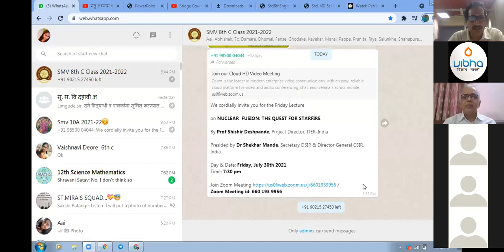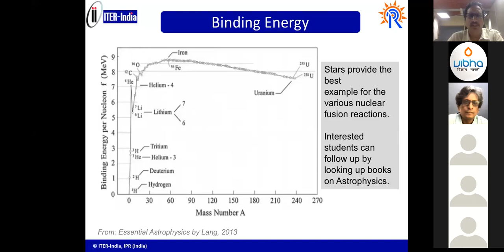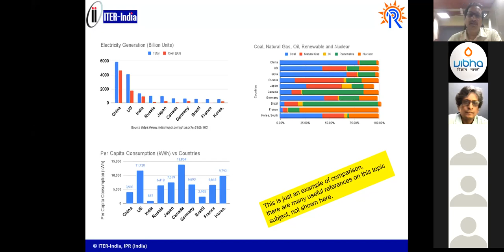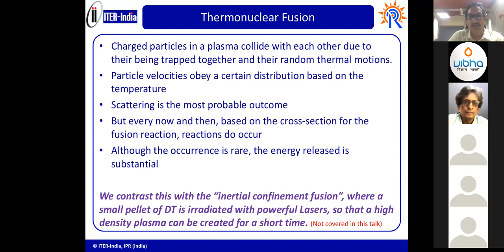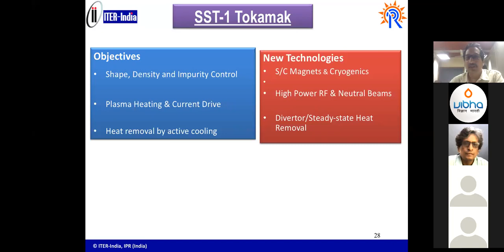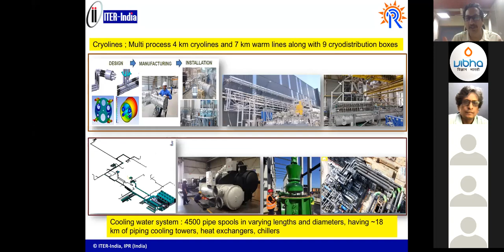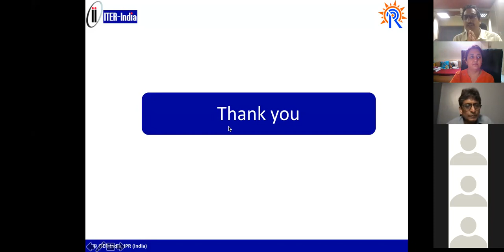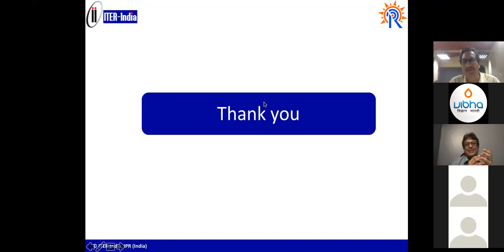Nuclear Fusion: The Quest for Starfire by Prof Shishir Deshpande from ITER India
Friday Lecture organised by Vidnyan Bharati Paschim Maharashtra Unit

on NUCLEAR  FUSION: THE QUEST FOR STARFIRE

By Prof Shishir Deshpande, Project Director, ITER-India

Special guest for the session  Dr Shekhar Mande, Secretary DSIR & Director General CSIR, India

Presided by Dr Somak Raychaudhury, Director IUCAA Pune

Broadcasted on Friday, July 30th 2021